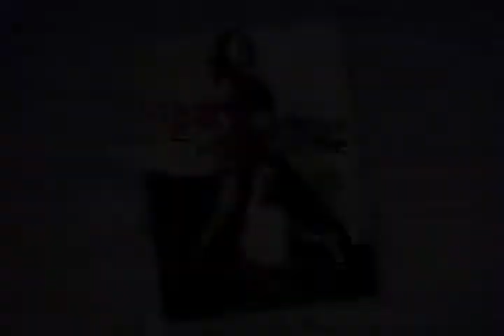You're my pet - Poster shooting